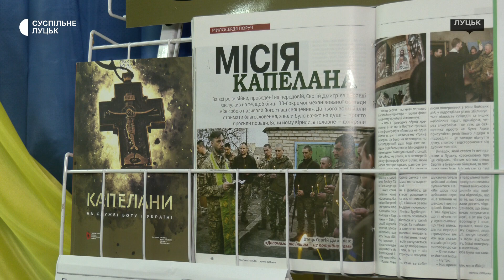У Луцьку організували зустріч капеланів і учнів військового ліцею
У День військового капелана, який цього року відзначається 12 жовтня, в обласній універсальній науковій бібліотеці ім. Олени Пчілки відбулась патріотична година: "Капелани: на службі Богу та Україні".